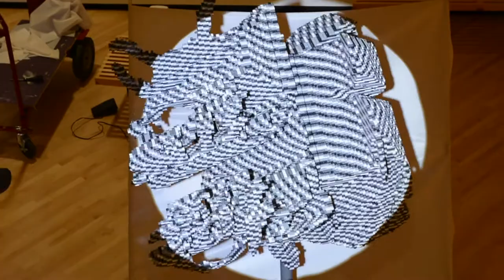One Two Three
Magic Angle Sculpture In Lego®

~100,000 Lego plates